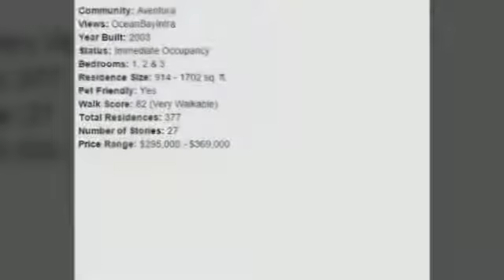Turnberry on the Green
for more information.